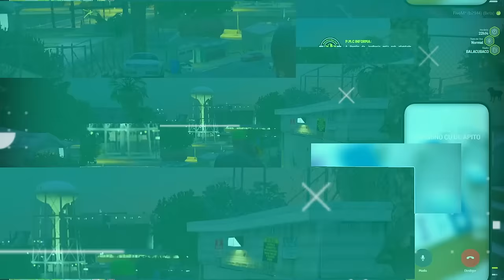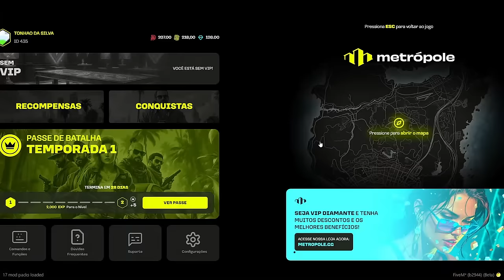METROPOLE RP - O VALENTÃO NA FAVELA SE DEU MAL! - (SÉRIE NOVA DE RP?) #04